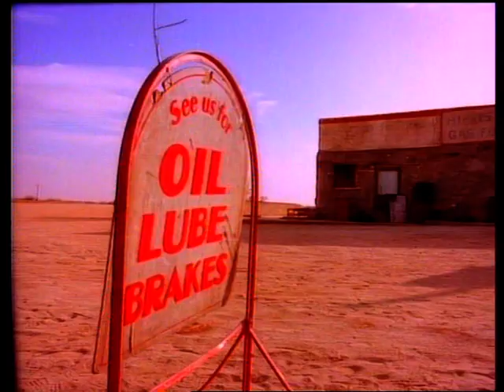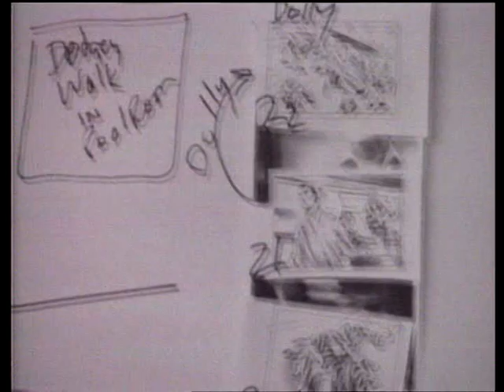Genesis - I Can't Dance - 5.1 immersive surround music video